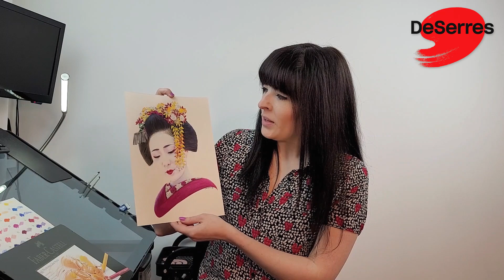Défi créatif : Portrait en couleur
Notre ambassadrice Christelle Bilodeau est sortie de sa zone de confort avec notre défi… voyez comment !